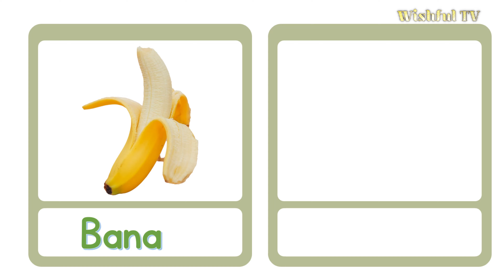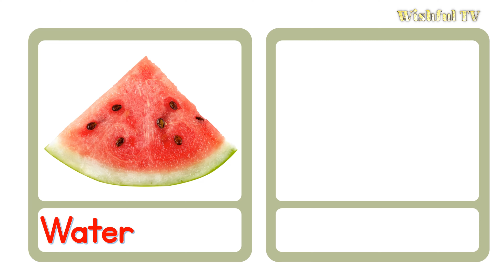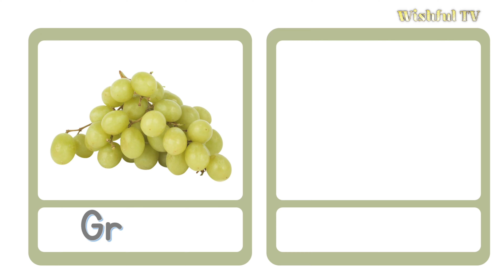Fruits Name in Hindi and English | फलों के नाम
Fruits Name, fruits name with pictures, spelling, fruits name for kids, children, toddlers

Welcome to Wishful TV
"Welcome to Wishful TV 🌟, the ultimate destination for fun and educational content for kids! 🎓🎨 Our channel is dedicated to helping children learn and grow through engaging videos, including alphabet adventures 🅰️🅱️, Hindi Varn-mala lessons 🇮🇳, and meditation for self-discovery 🧘. Together, let's make learning a magical experience! ✨"

Best wishes
Wishful TV

fruits name
falon ke naam
sabji ka naam
sabji ke naam
fruits names
falon ka naam
fruits name for kids
falon ke naam hindi mein
वेजिटेबल्स नेम
falon ke name
fal ka naam
vegetable ke naam
fal ke naam
10 falon ke naam
vegetables name
vegetable names
english mein falon ke naam
english mein sabjiyon ke naam
hindi mein sabjiyon ke naam
sabji naam
fruits name in hindi
hindi mein falon ke naam
sabjiyon ke naam english mein
vegetable ka naam
falon ke naam falon ke naam
falon ke naam falon ke naam falon ke naam
fruit names
fruit name fruit name
fruits name fruits name fruits name
fruts. name
hindi alphabet learning
falon ke naam sabjiyon ke naam
fruit name for kids
sabji ke naam english mein
sabji ke name
sabjiyon ke naam hindi mein
vegetables ka naam
vegetables name for kids
fruit ke naam
fruit name english mein
fruits and vegetables name
vegetables ke naam
english fruits name
fruits and vegetables names
fruit and vegetable name